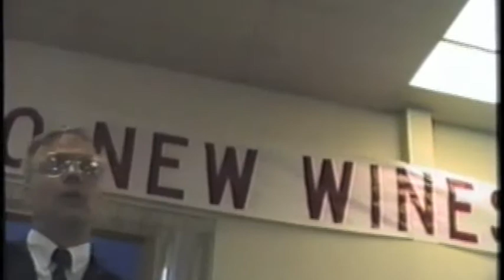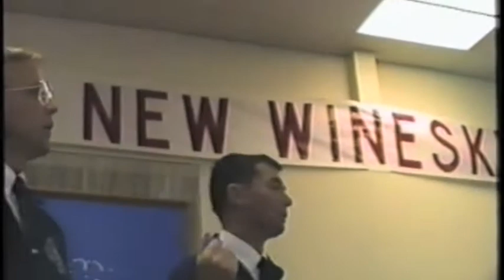Seattle Gospel trip 1987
1987 through back gospel trip to Seattle